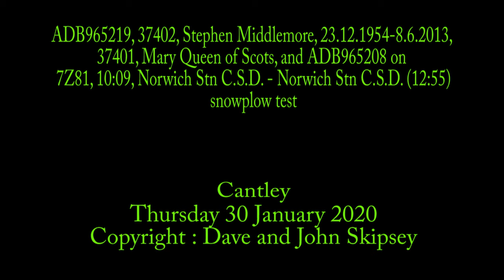ADB965219,37402 37401, and ADB965208 on 7Z81, 10:09, Norwich Stn C.S.D. - Norwich Stn C.S.D. (12:55)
ADB965219, 37402, Stephen Middlemore, 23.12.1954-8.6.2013,
37401, Mary Queen of Scots, and ADB965208
on 7Z81, 10:09, Norwich Stn C.S.D. - Norwich Stn C.S.D. (12:55)
snowplow test
Cantley